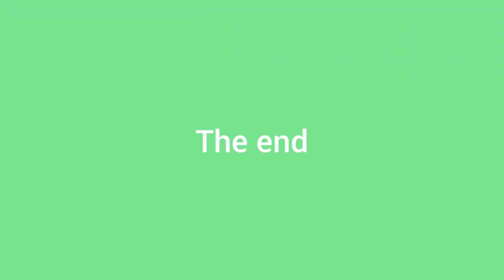Happy September Everyone I Hope You Enjoyed My Creations So Far Please Watch